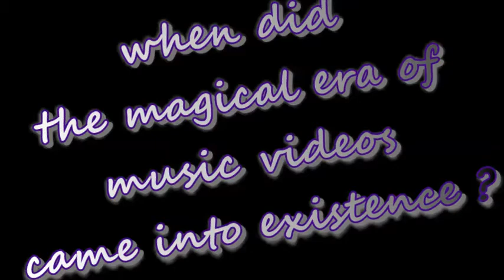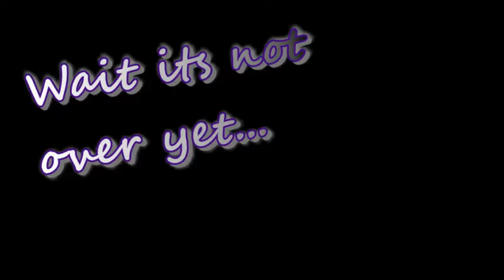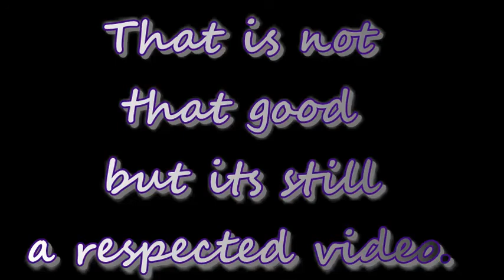Worlds First Music Video Ever - Deeply Exclusive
Bringing to you worlds first music video ever.
Theodore Case Sound Test: Gus Visser and his Singing Duck, also known as Gus Visser and His Singing Duck, is a 1925 American short musical comedy film starring vaudeville performer Gus Visser.
Gus Visser singing the song "Ma, He's Making Eyes at Me" while holding a duck. The film was shot on May 12, 1925
In 2002, the film was selected for the National Film Registry at the Library of Congress as a historically important American film.